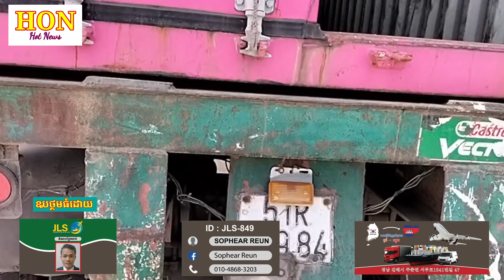រន្ធត់ណាស់! វៀតណាមម្នាក់បើកឡានកុងទីន័រធន់យក្ស បើកបុកយុវជនម្នាក់រងរបួសធ្ងន់ Today